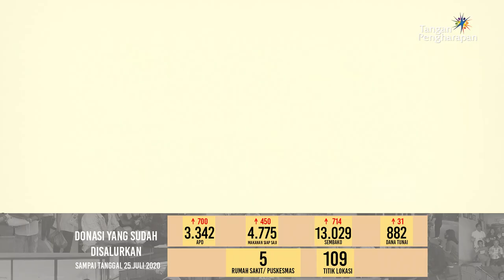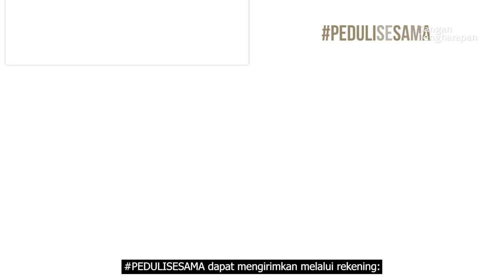PEDULISESAMA Minggu ke 22